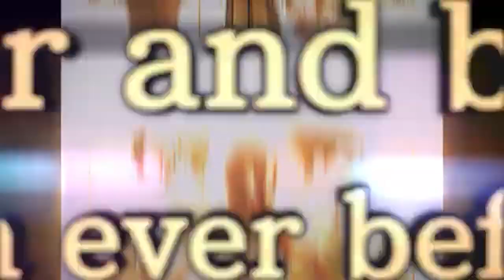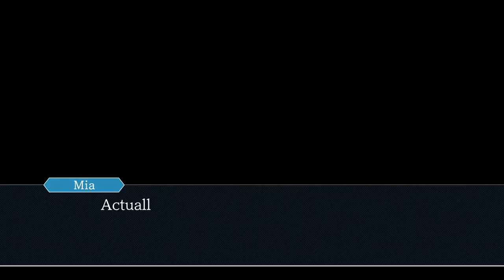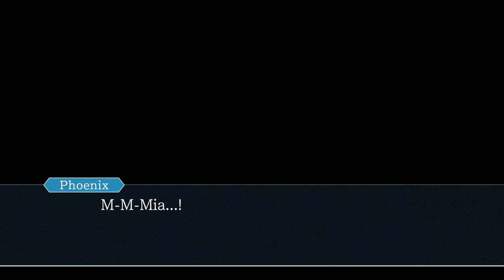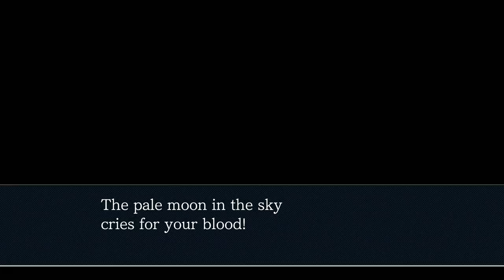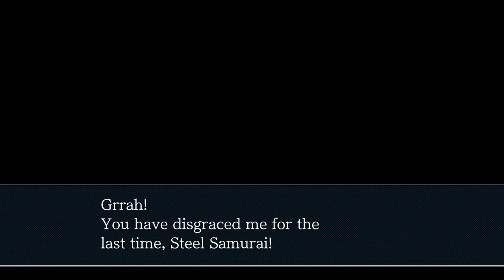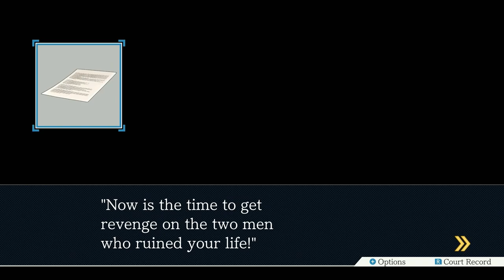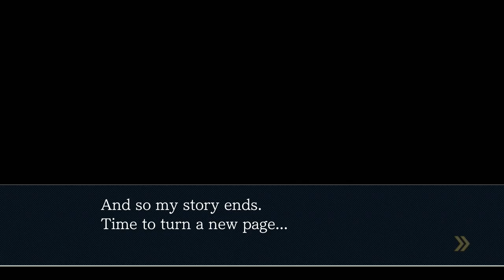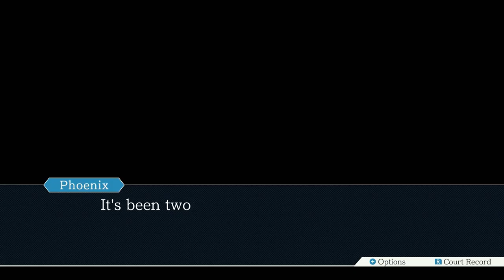Phoenix Wright: Ace Attorney || Kurose Reviews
With the release of both the Apollo Justice Trilogy and the upcoming release of the investigation collection, it's time to jump into the world of Ace Attorney! We're seeing how these games have hold up, and we're starting with the game that started it all!

Chapters:
Intro - 0:00
History - 2:03
Premise/Dev History - 4:53
Case 1 - 8:33
Case 2 - 12:16
Case 3 - 25:14
Case 4 - 36:37
Case5 - 51:45
Overall Opinion & Verdict - 1:02:13
Conclusion - 1:05:17

Credits:
Slyzer
4K JAPAN
World of Longplays
LaTanaDiMrX